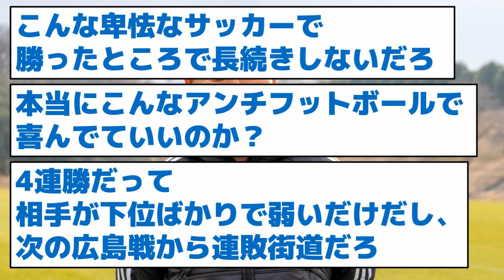【町田ゼルビア躍進もここまで】無敗の４連勝で首位も次節から連敗街道との声